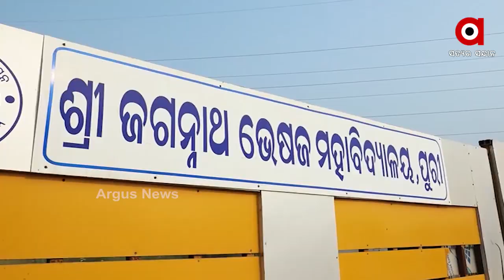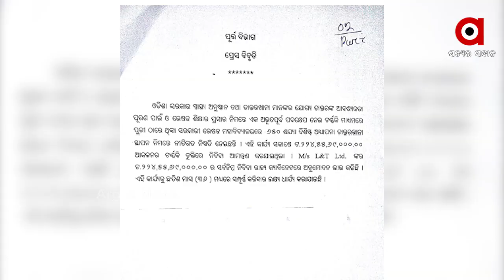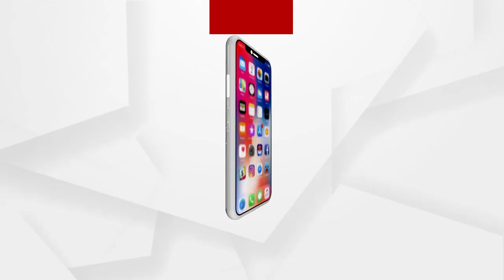ବିଜେଡି କରୁଛି ହାଇଜାକ୍’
କେନ୍ଦ୍ର ଦେଉଛି ରାଜ୍ୟ କହୁଛି ମୋର. ମେଡିକାଲ କଲେଜ ପ୍ରସଙ୍ଗରେ ବିଜେଡି ଉପରେ ବର୍ଷିଲେ ଲେଖାଶ୍ରୀ...ନିଜ ସେୟାର ନ ଦେବାରୁ ଅଟକିଛି ନିର୍ମାଣ...ଜବାବରେ ବିଜେଡି ଉଠାଇଲା ସ୍ପେସାଲ ଷ୍ଟାଟସ ମାନ୍ୟତା ଦାବି...